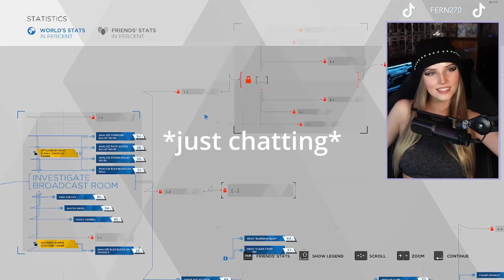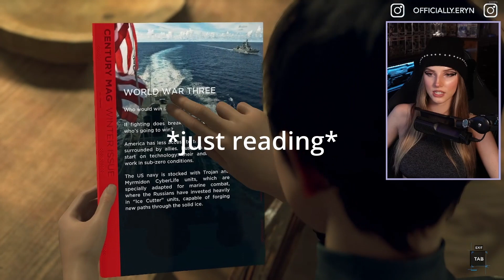Detroit: Become Human - UH OH ... - PART 20 (FIRST TIME | GONE WRONG)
PART 20!!! Watch Fern play Detroit: Become Human for the first time!
(sorry about all the audio pops ahhhh)

Socials ♡